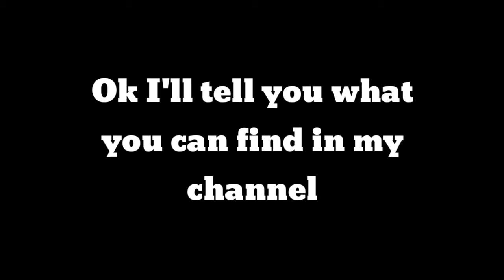Channel Trailer!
Ye ik it's too late but idc.

Got any hate comments? Feel free to throw yourself into a trash can!

Cya next vid :D